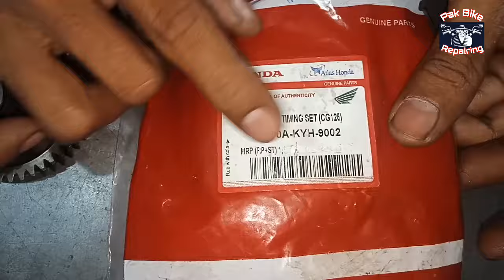How to Change Cam Garari on Honda CG 125 Euro 2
How to Change Cam Garari on Honda CG 125 Euro tow.How to install cam garari on honda cg 125 euro 2. Honda Original Cam garari Install on honda 125 .How to Change com sprocket set on Honda CG 125 .Complete easy way to change cam garari on cg 125 .Honda cg 125 euro2. How to use tools correctly .